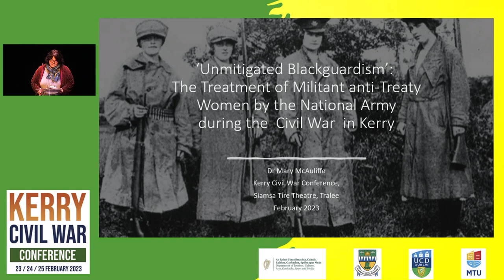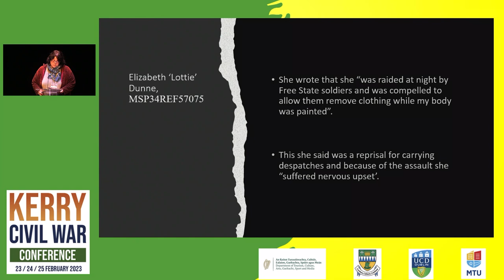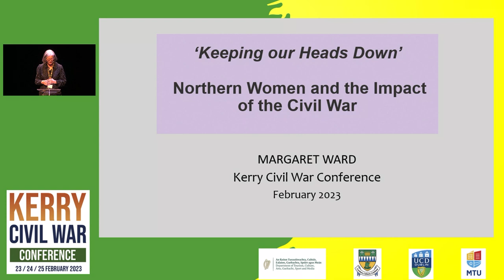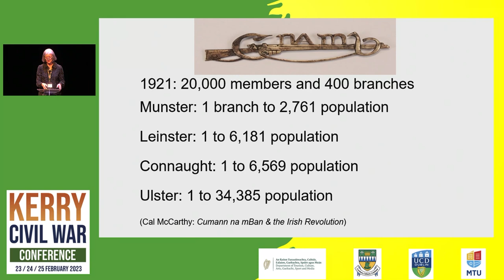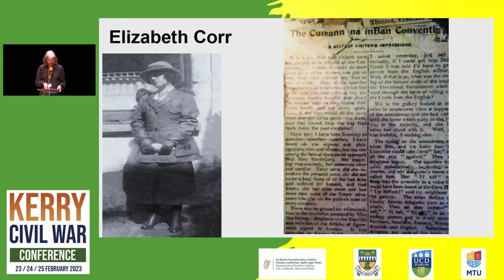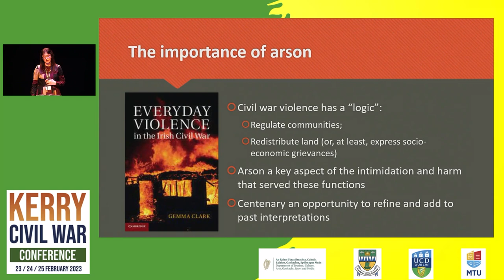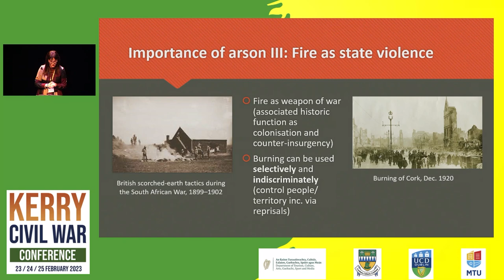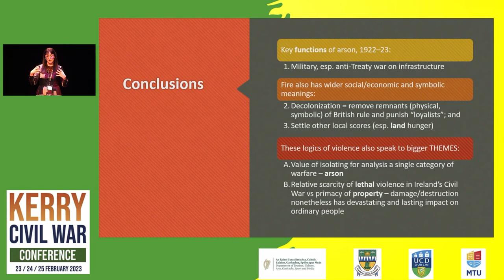Panel 5: Gender and Violence in Ireland’s Civil War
KERRY CIVIL WAR CONFERENCE, 23-25 FEBRUARY 2023, SIAMSA TÍRE, TRALEE, CO KERRY
Paper 1: Dr Mary McAuliffe (University College Dublin), ‘Unmitigated Blackguardism’: The Treatment of Militant anti-Treaty Women in Kerry by the National Army during the Irish Civil War’
Paper 2: Dr Margaret Ward (Queen’s University Belfast), 'Keeping our Heads Down' – Northern Women and the Impact of the Civil War’
Paper 3: Dr Gemma Clarke (University of Exeter), ‘A new State Forged by Fire?: The Role of Arson in the Irish Civil War’
Chair: Professor Laura McAtackney (University College Cork and Aarhus University, Denmark)

The Kerry Civil War Conference 2023 was organised by Bridget McAuliffe Dr Mary McAuliffe ), Owen O'Shea